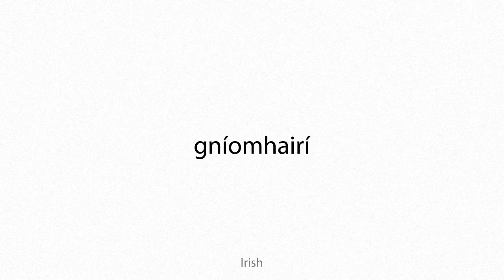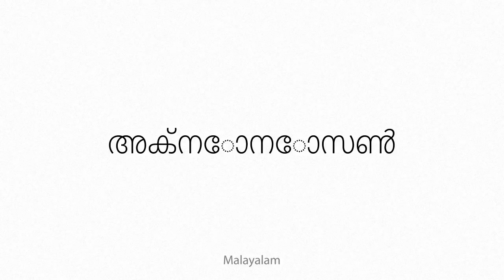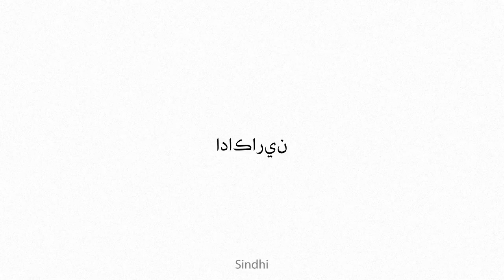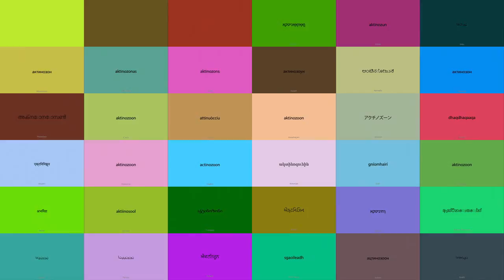actinozoon Multilingual Translation